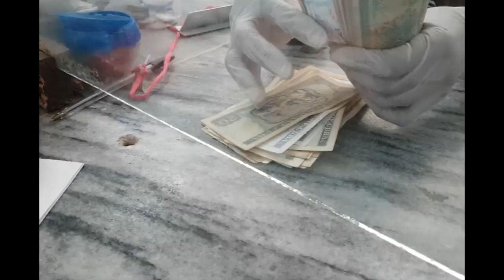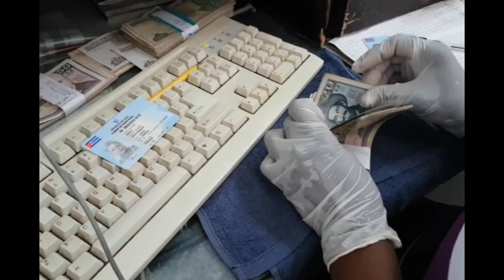Adoptan estrategia en unidad de Correo en Cumanayagua para realizar pago a jubilados.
La unidad empresarial de base de Correos de Cuba en Cumanayagua mantiene la prestación de servicios pese a afectación por trabajadores enfermos al nuevo coronavirus. El siguiente reporte aborda la estrategia que adopta la administración de esa entidad para minimizar las insatisfacciones de la población.